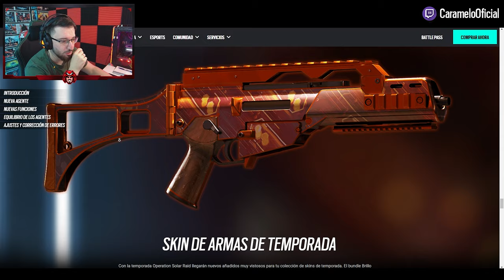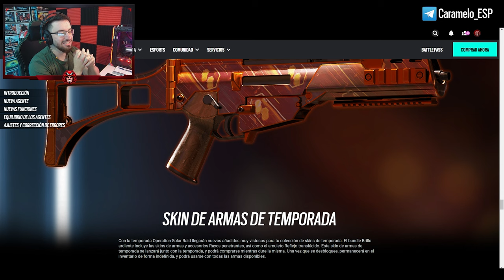Así es la SKIN de la TEMPORADA SOLAR RAID | Caramelo Rainbow Six Siege Gameplay Español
✅ Así es la SKIN de la TEMPORADA SOLAR RAID en este Gameplay de Rainbow Six Siege español en Solar Raid.